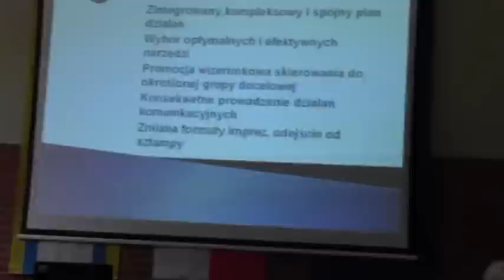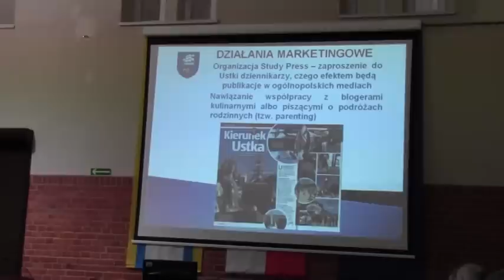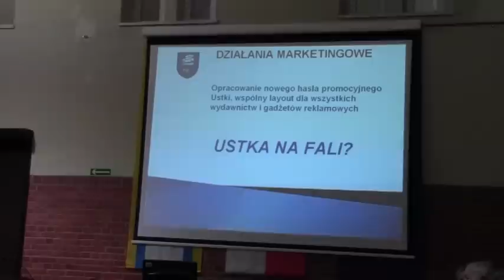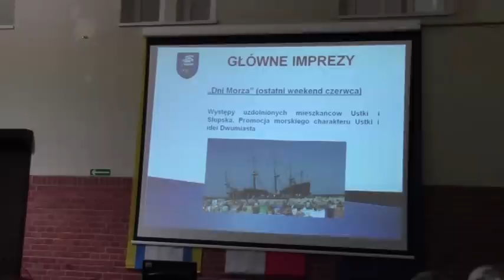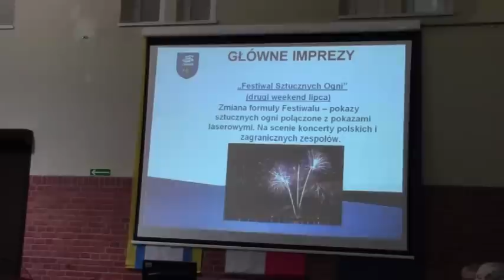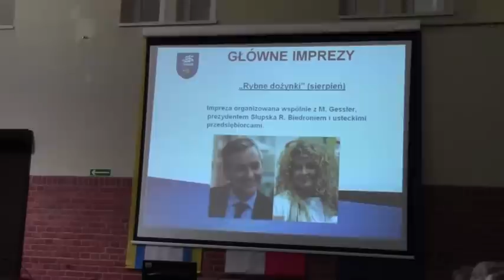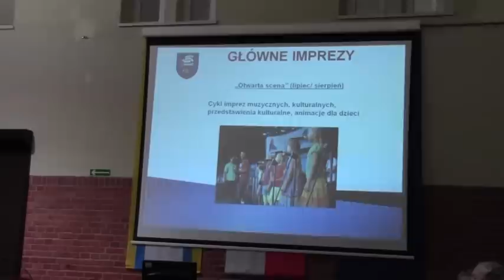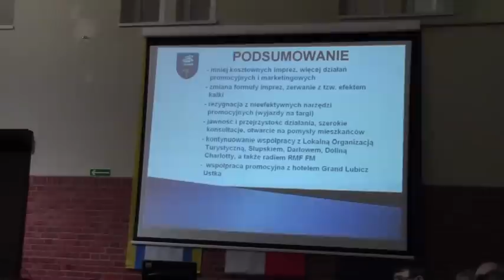Organizacji sezonu letniego 2015 - relacja z konsultacji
W trakcie spotkania wielokrotnie wypowiadano niepochlebne opinie, na temat naczelnika usteckiej promocji Jacka Cegły.